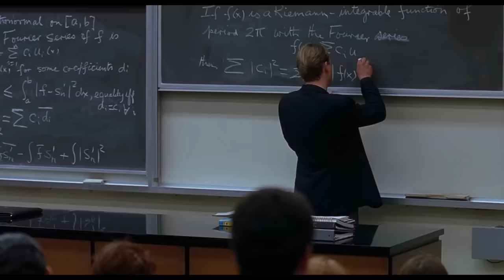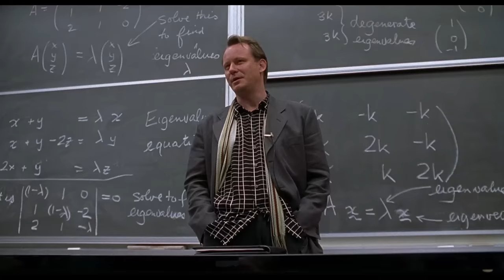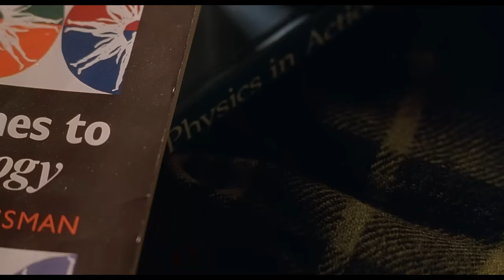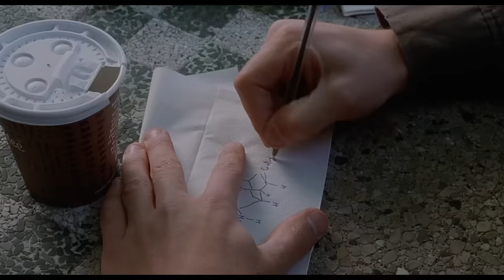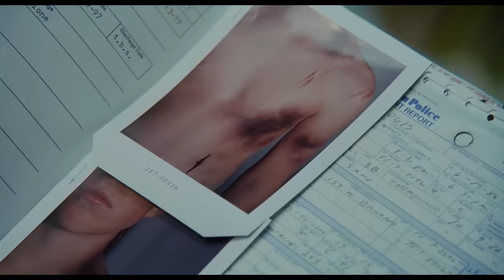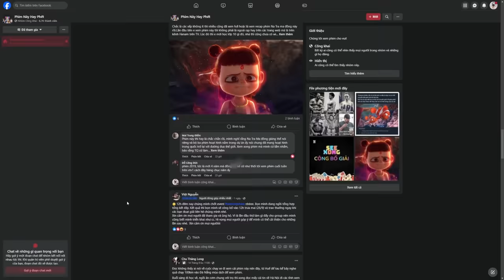Anh này siêu thông minh nhưng chỉ thích đi làm lao công | Recap Xàm: Good Will Hunting